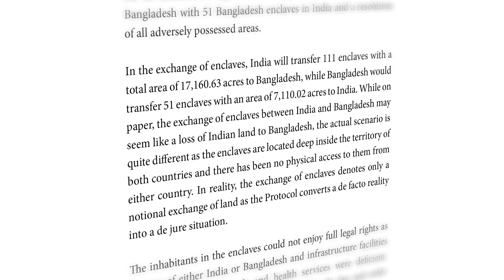Akhir Kyu Bharat-Bangladesh Border Dunia Ka Sabse Ajeeb Border Tha